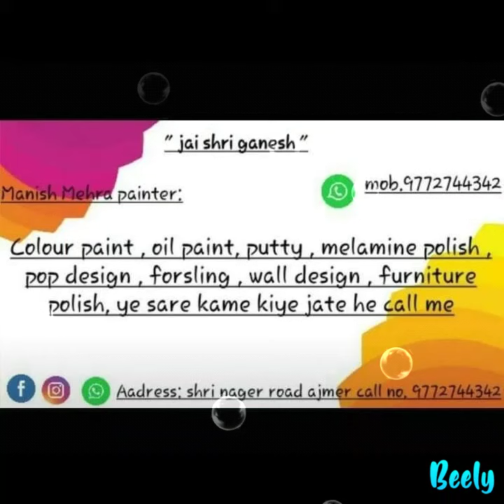Asian paint design work Manish Mehra painter ajmer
Manish Mehra painter ajmer colour design putty design texture design wood polish oil paint forsiling Rustic wall design pop gardena design sab tare ke paint or design kiye Kate hai please contact me kam acha laga ho ya video achi lagi ho to comment or share like jaru kare Manish painter Ajmer se contact number shree nager road ajmer